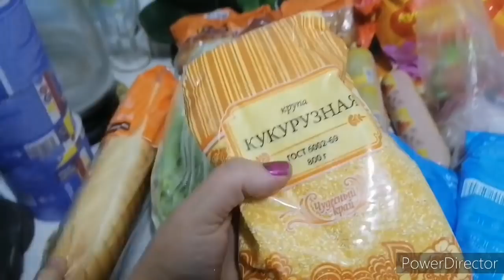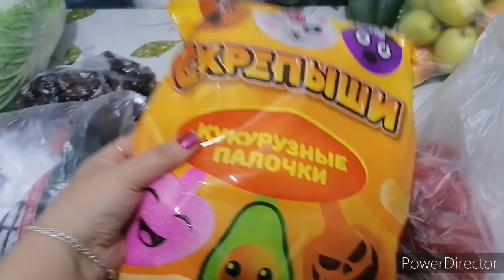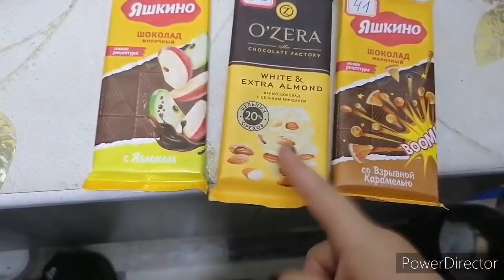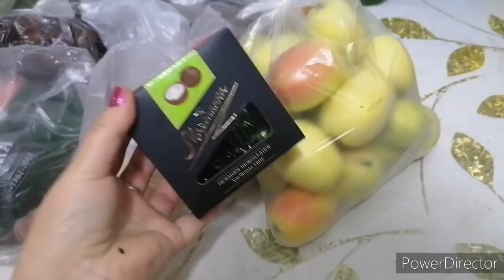Обычный день, едем в город.